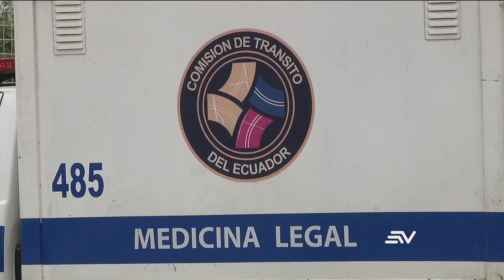Marinos hallan un cadáver en el río Daule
En estado de descomposición, marinos, hallan un cadáver en el río Daule.
Según la policía, el cuerpo presenta varios impactos de bala.